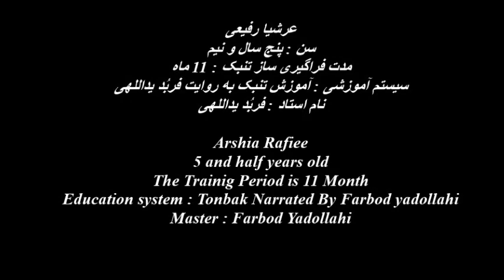Tonbak Solo By Arshia Rafiee تکنوازی تنبک عرشیا رفیعی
قطعاتی از کتاب آموزش تنبک به روایت فربُد یداللهی  Pieces of  Farbod Yadollahi